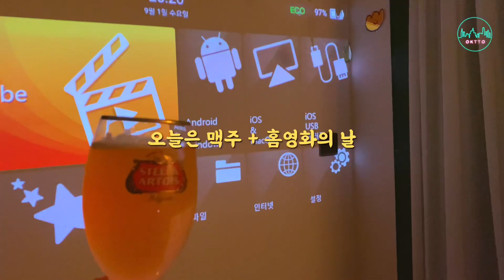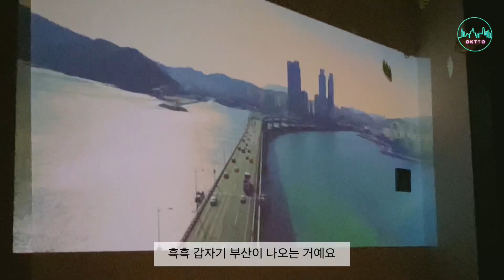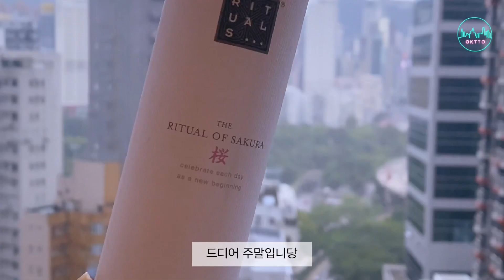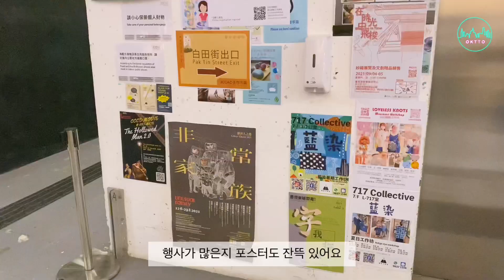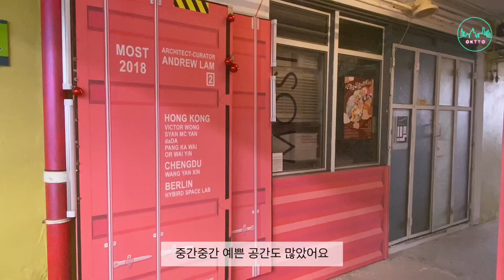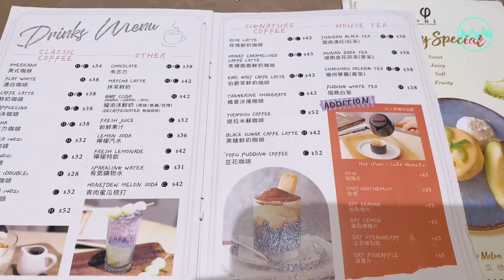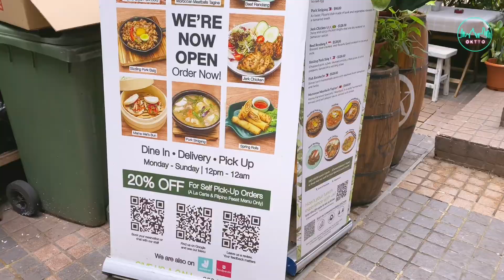홍콩일상 Vlog ｜직장인 브이로그 Aug 30 - Sep 9 | 홍콩 벽 보수공사, 헬퍼와 함께하는 주말, JCCAC 플리마켓, JAO TSUNG-I, 센트럴 맛집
2021년  8월 30일 - 2021년 9월 9일,
홍콩에서 일하는 옥또 데일리로그입니다 :)

여전히 맛있는 것을 먹고, 다양한 곳을 구경다니는 홍콩 일상 브이로그입니다:)

이번주 주요 볼거리👇🏻
- 홍콩 벽 보수공사
- 홍콩헬퍼
- JCCAC 플리마켓
- JAO TSUNG-I

식당/카페 정보 ꔷ̑◡ꔷ̑
(08:49) Central, Shugetsu
(09:01) Central, Ollies Bar & Grill
(09:30) Central, MAMA’S KITCHEN
화질은 1080p로 설정하시면 선명하게 보여요👍🏻